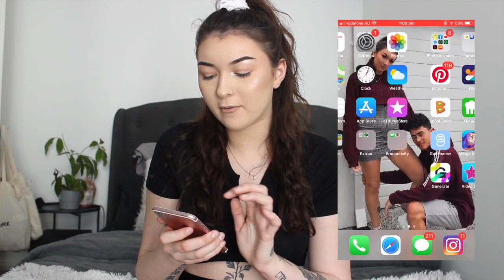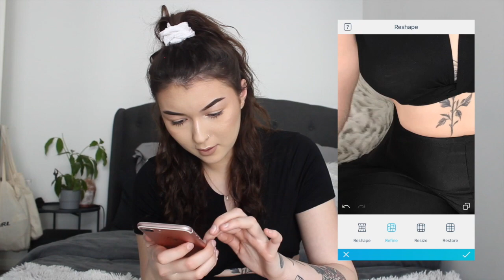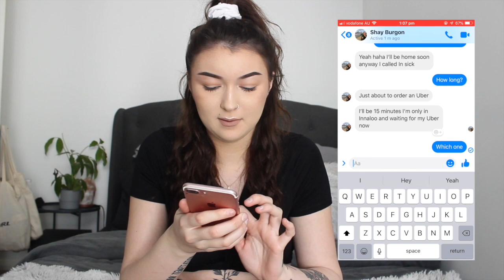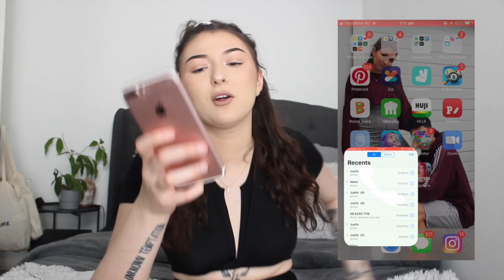PHOTOSHOPPING MY PHOTOS TO SEE HOW MY FRIEND REACTS!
Hey Guys!

I hope you enjoyed my attempt to photoshop my instagram photos to see how my friend/ house mate would react!

Please comment any video ideas that you may have now ;)

Equipment used:
Canon 600D
MacBook Pro 2017 software iMovie